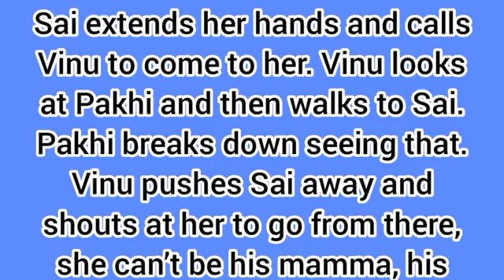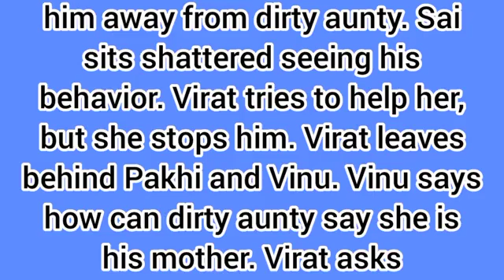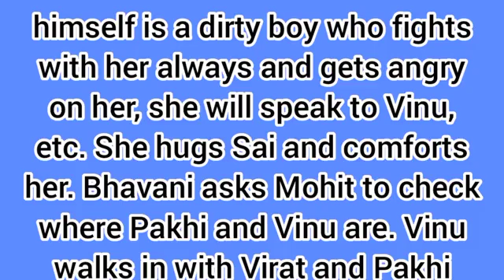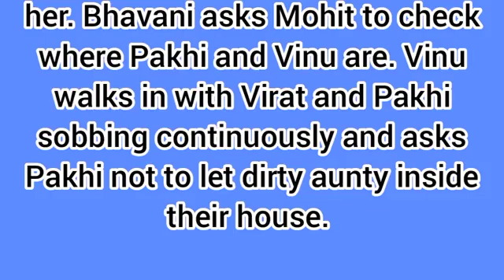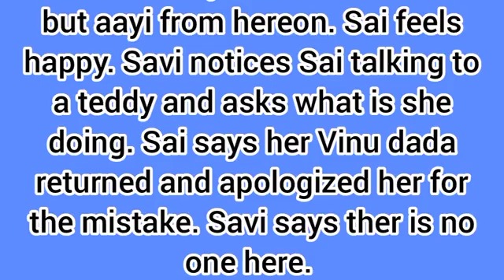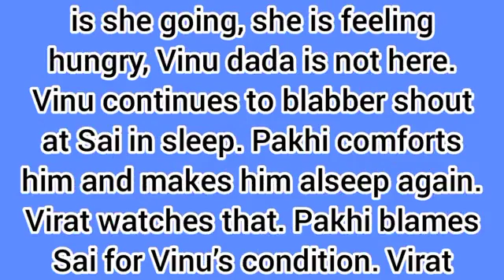Lost in Love Starlife||Vinu Hates Sai & Rejects Her After Finding Out She is His Real Mother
Hello guys welcome back to UG update, Please watch this video to the very end to find out what happens in your favourite starlife series lost in love , Please like and don't forget to subscribe.